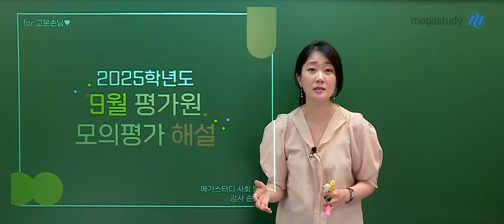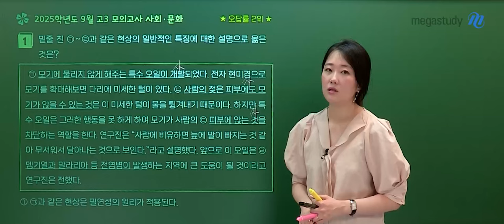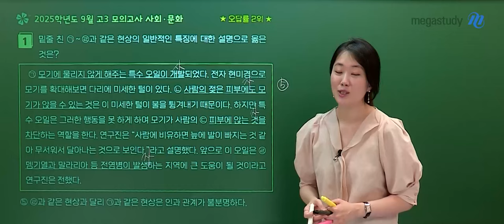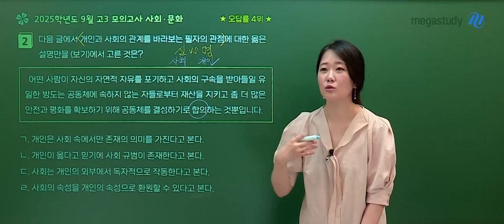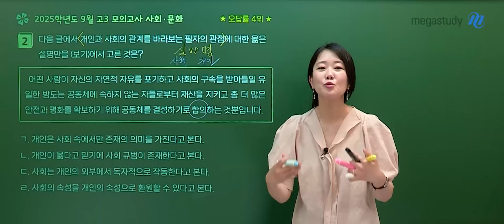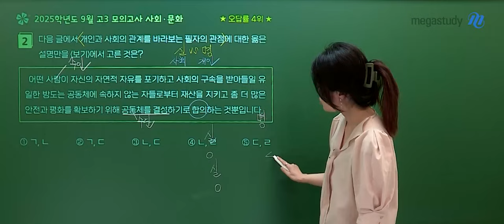[메가스터디] 사회 손고운쌤 - 2025학년도 고3 9월 모의고사 사회문화 해설강의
사회 손고운 선생님의 2025학년도 고3 9월 모의고사 사회문화 해설강의 영상입니다.